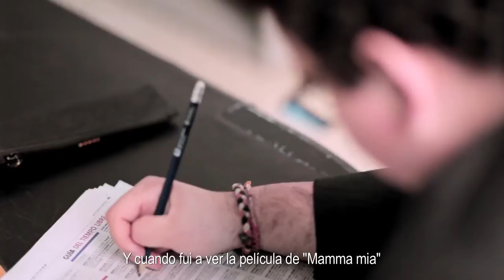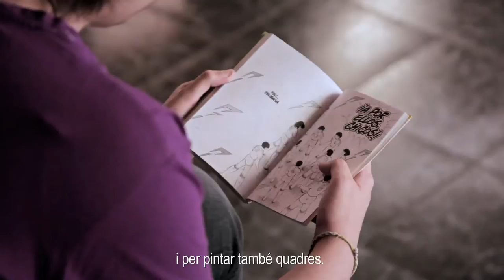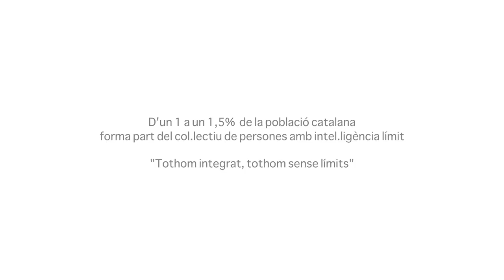Acidh (Associació Catalana d’Integració i Desenvolupament Humà)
Video institucional escrit i dirigit per a l'Acidh (Associació Catalana d'Integració i Desenvolupament Humà), que des de fa 20 anys treballa per l'integració de persones amb inteligència limit.